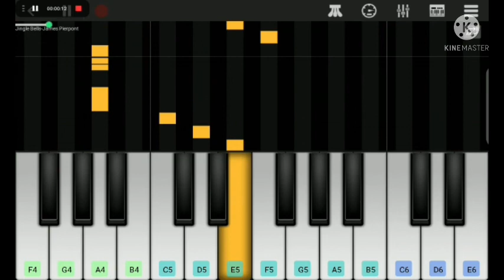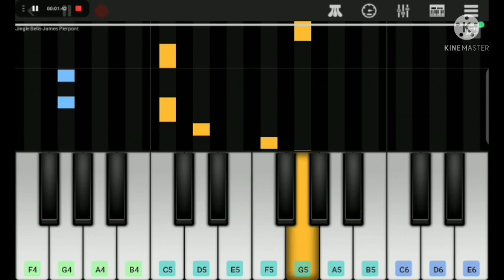Jingle Bells | on piano – easy to learn | Piano Circle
Played on perfect piano app